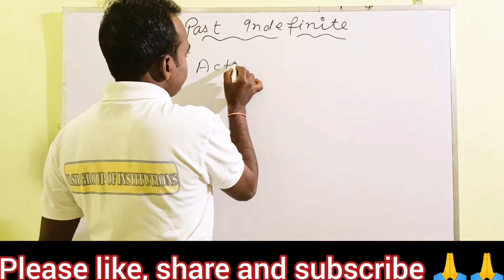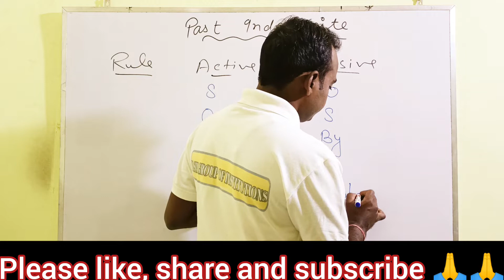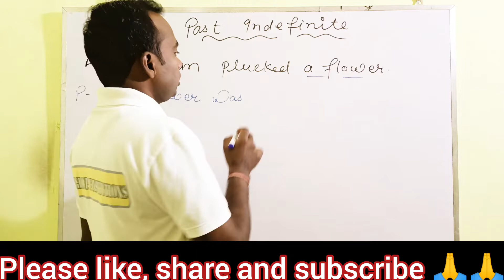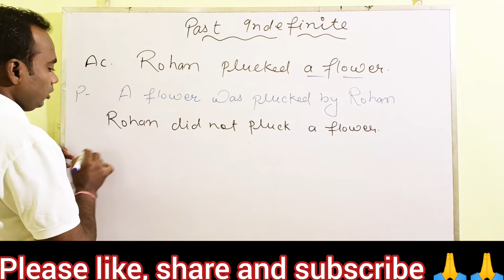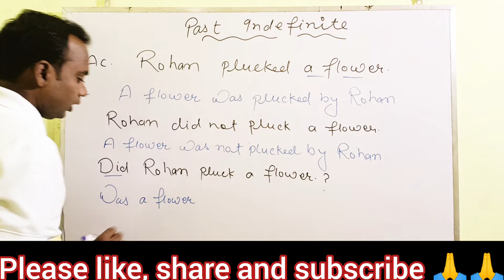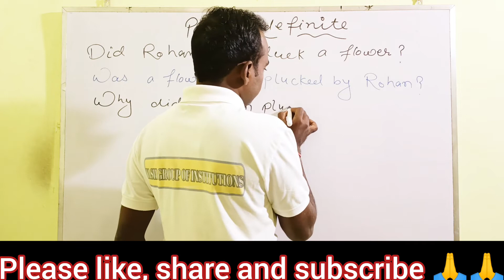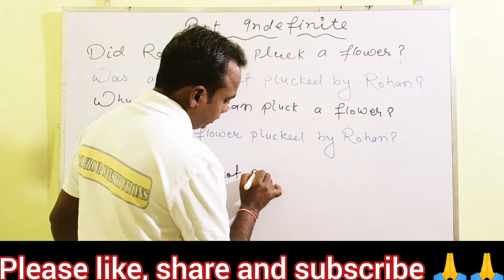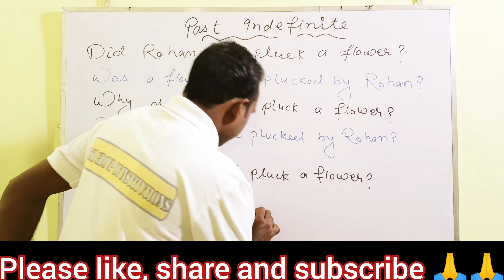Past indefinite||active voice to passive voice||#05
Hello
         Dear students myself Ajay Singh

About-विद्यार्थी हित को ध्यान में रखते हुएYASH GROUP OF INSTITUTIONके यूं ट्यूब चैनल पर प्रतिदिन प्रतियोगिता एवं बोर्ड सम्बंधित विषयों के टापिक्स के विडियो उपलब्ध होते रहेंगे।YASH GROUP OF INSTITUTIONका प्रयास रहेगा कि आप सभी के उम्मीदों पर खरा उतरे और दिन प्रतिदिन आप सभी तक अच्छा से अच्छा पाठ्य सामाग्री उपलब्ध कराते रहे । आपके स्नेह, कमेन्ट एवं व्यूज देखकर हमें ताकत मिलती है ।हमें पूरा विश्वास है कि YASH GROUP OF INSTITUTION चैनल आप सभी के लिए एक बेहतरीन प्लेटफार्म सिद्ध होगा ।तो जुड़े रहिए हमारे चैनल के साथ एवं अपने ज्ञान को बढ़ाते रहिए ऐसे हि नये अपडेट एवं विडियो पाने के लिए चैनल को सब्सक्राइब एवं बेल आइकन को दबाना ना भूलें।
धन्यवाद (YASH GROUP OF INSTITUTION)

intended

All rights to above music label All
owner

purpose such as criticism,
comment,news, reporting, teaching,
is a use permitted by copyright
status that might otherwise be
infringement .Non profit-educational

अस्वीकरण

उपरोक्त संगीत लेबल के सभी अधिकार संबंधित स्वामी के लिए सभी अधिकार सुरक्षित